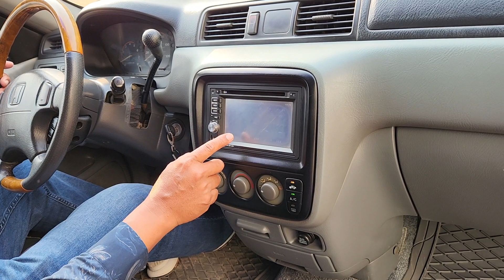CRV ឆ្នាំ97ពណ៍ខ្មៅលក់តែ3900$ចចាធានាឡានឯកសារគ្រប់ 070797259/017973395/0975044486